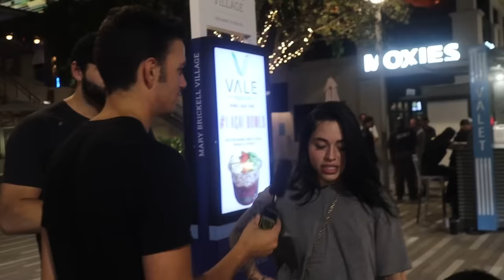Saving Feminists w/ Zherka + Fat G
Upgrade Your Character Program: (If you want in, hunt for it)

TIME STAMPS:
0:00 Intro
0:08 Men vs Women
2:04 Do Men or Women Age Better?
4:25 What Race Would You Be?
7:58 How To Get Girls
9:37 Zherka Confrontation
10:49 Fresh&Fit Encounter

Money Cars Supercars Hustle Motivation Truth Grind Stocks Alpha Teen Millionaire Entrepreneur Financial Real Talk Freedom Biz Business Manifestation Rich Inspiration Make Money SunniFaz SunnyFaz RealTalk Iman Gadzhi Biaheza Dropshipping Woke Reaction Cringe John Zherka Zhirka Jon Zherka Zherka Funniest Moments Zherka Zerka Picking Up Girls Street Content Sneako Zherka FNF Fat G